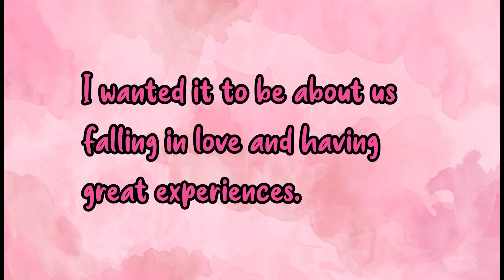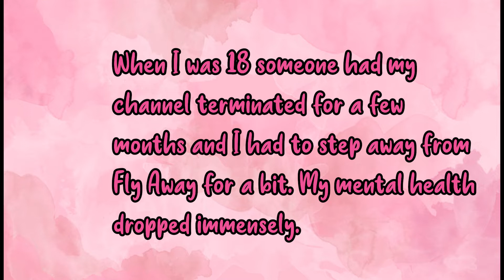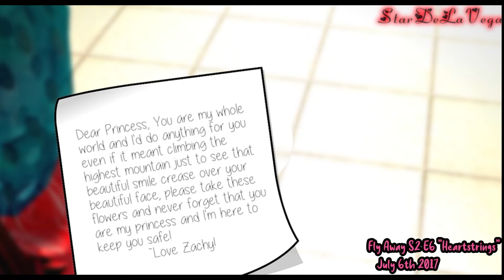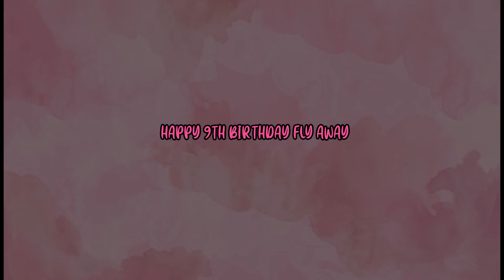🎉🧁HAPPY 9TH BIRTHDAY FLY AWAY🧁🎉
🎉🧁FLY AWAY IS OFFICIALLY 9 YEARS OLD🧁🎉
Thank you so so much for baring with me these 9 years and for sticking by my side. I'm super happy to have had this journey and I can't believe my project is 9 YEARS OLD! Woww that's a long project! So thank you and please keep telling your friends, because just because I'm leaving doesn't mean Fly Away is.
🎉SCHEDULE🎉:
🧁MONDAY🧁: All intro's throughout the year!
🧁TUESDAY🧁: All Outro's throughout the year!
🧁WEDNESDAY🧁: HAPPY 9TH BIRTHDAY FLY AWAY! We'll stroll down some memory lane with some good clips from each season NEW and OLD of Fly Away!